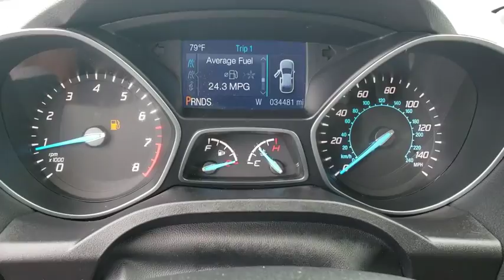2015 Ford Escape Tulsa, Broken Arrow, Joplin, Bixby, Owasso, OK P8011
Magnetic Used 2015 Ford Escape available in Tulsa, Oklahoma at Matthews Ford. Servicing the Broken Arrow, Joplin, Bixby, Owasso, OK area.

Matthews Ford
1101 Southwest Expressway Drive

ENGINE: 1.6L ECOBOOST  -inc: active grille shutters (STD),Turbocharged,Front Wheel Drive,Power Steering,ABS,4-Wheel Disc Brakes,Brake Assist,Brake Actuated Limited Slip Differential,Aluminum Wheels,Tires - Front Performance,Tires - Rear Performance,Temporary Spare Tire,Power Mirror(s),Rear Defrost,Intermittent Wipers,Variable Speed Intermittent Wipers,Privacy Glass,Rear Spoiler,Power Door Locks,Automatic Headlights,Fog Lamps,AM/FM Stereo,CD Player,Satellite Radio,MP3 Player,Auxiliary Audio Input,Steering Wheel Audio Controls,Bluetooth Connection,Power Driver Seat,Pass-Through Rear Seat,Cloth Seats,Bucket Seats,Driver Adjustable Lumbar,Rear Bench Seat,Adjustable Steering Wheel,Trip Computer,Power Windows,Keyless Entry,Cruise Control,A/C,Driver Vanity Mirror,Passenger Vanity Mirror,Driver Illuminated Vanity Mirror,Passenger Illuminated Visor Mirror,Floor Mats,Engine Immobilizer,Traction Control,Stability Control,Front Side Air Bag,Tire Pressure Monitor,Driver Air Bag,Passenger Air Bag,Front Head Air Bag,Rear Head Air Bag,Passenger Air Bag Sensor,Knee Air Bag,Child Safety Locks,Back-Up Camera